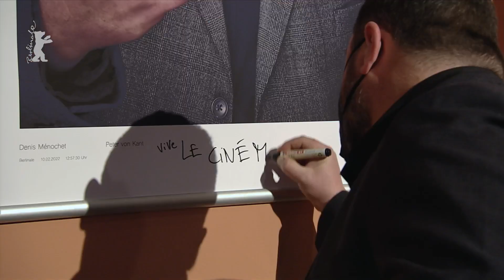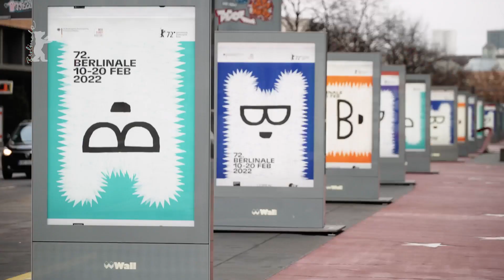Highlights of the Opening Days | Berlinale 2022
Since the start of the 72nd Berlin International Film Festival, we've seen dozens of films, premieres and red carpets, we've laughed, cried, discussed our new favourite films, frozen in the February winds, but most importantly - we've come together in front of the big screen once again.

Here are some of our highlights - what was your favourite moment?